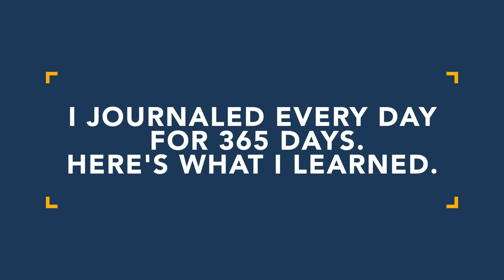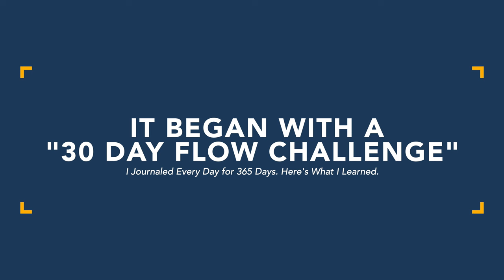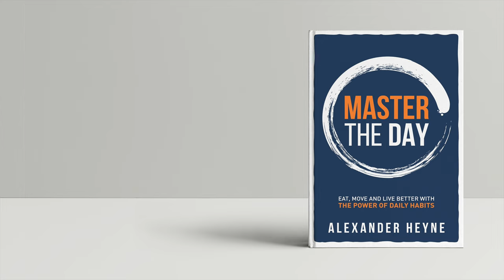I Journaled Every Day for 365 Days. Here's What I Learned.